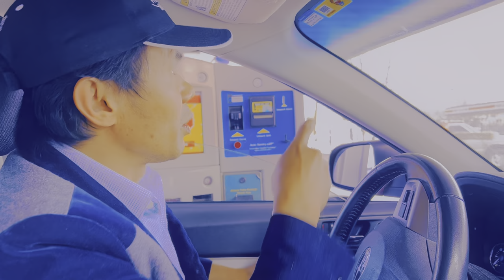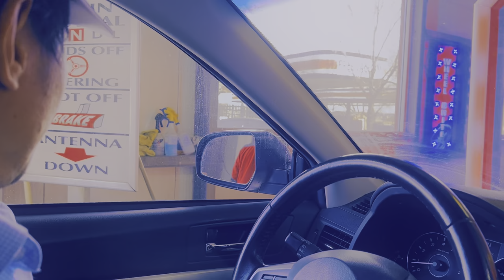Cuci mobil otomatis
Mencuci mobil di Colorado tempat saya tinggal sangat dibutuhkan terlebih Saat Musim salju